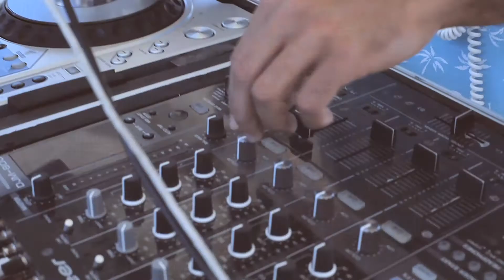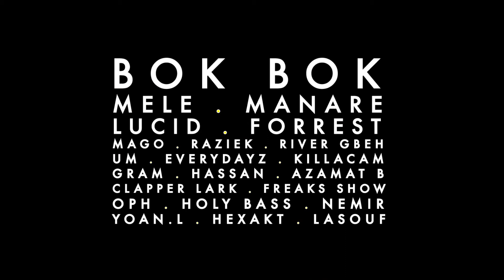AFTERMOVIE "CALYPSO - BIG FAMILIA" / Duplexxx 03 & 04/08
CALYPSO 2012 W/ LA BIG FAMILIA @ NAUDO BEACH CLUB & DUPLEXXX